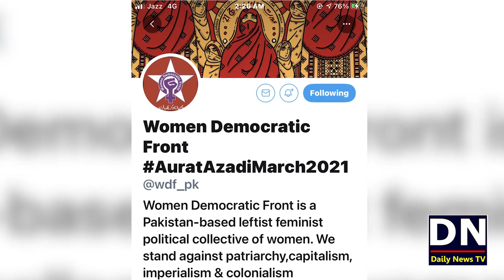Aurat March Ki Video Ko Kis Ney Edit Kia ? | Proofs About Edit Video of Aurat March Slogans